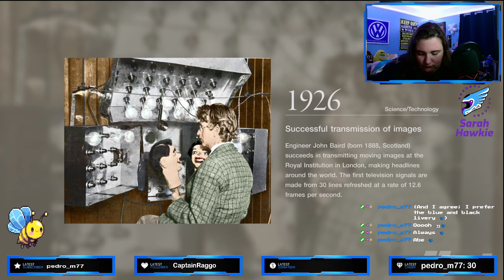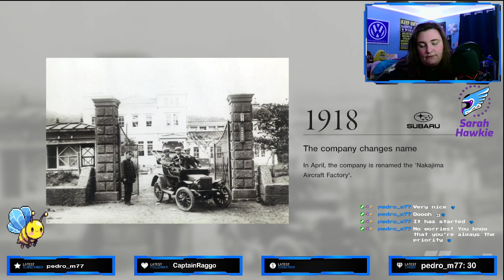FINAL CCSR AWRC RACE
Round 6 (THE FINAL) - All Women's Racing championship!

What a race! I thoroughly enjoyed this race and the battle throughout. I finally got a podium lol, and of course its around my favourite track ;) This result, combined with the other results within the season meant that I achieved third place overall in the championship!

Thank you to @CCSimRacing for an amazing AWRC season, can't wait to race again!